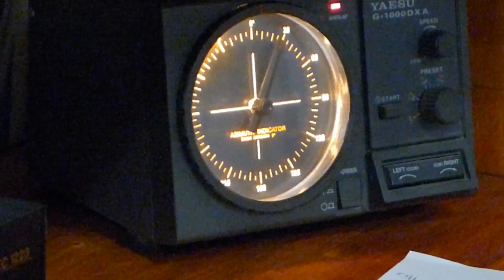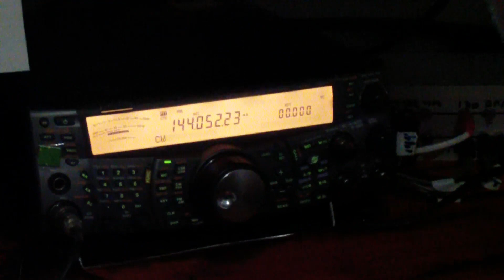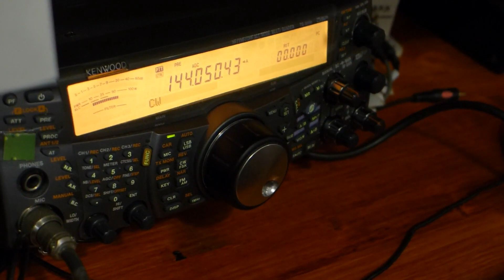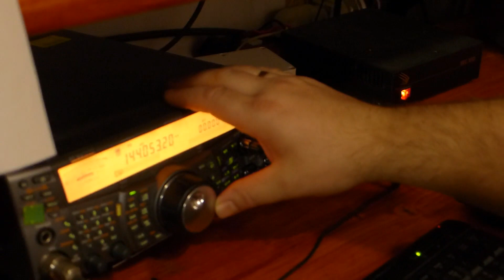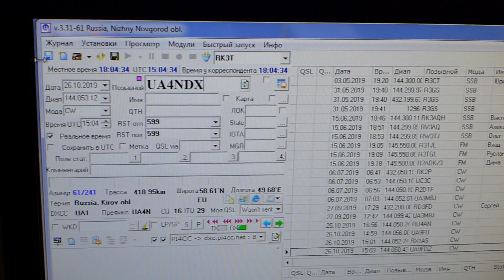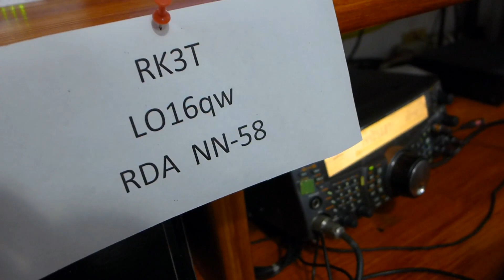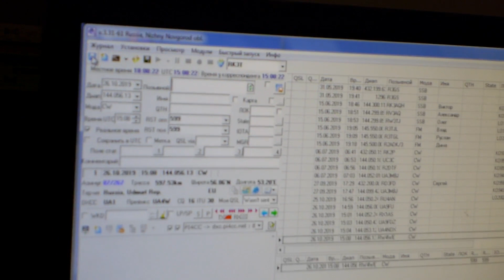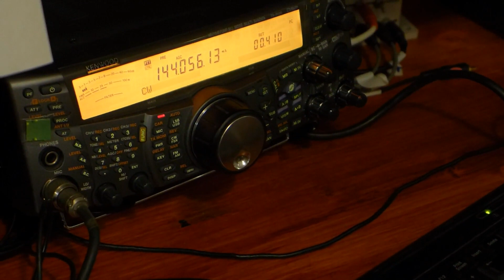Связи через отражение от авроральных шапок - Au QSO on 144MHz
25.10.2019 застали отличную Аврору, провели почти полтора десятка связей, получили массу впечатлений и удовольствия от их проведения.